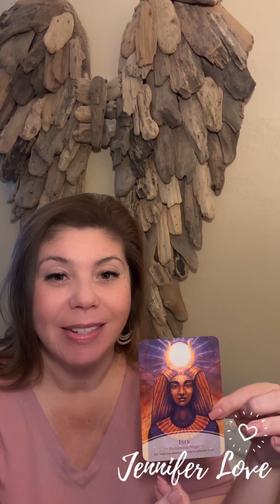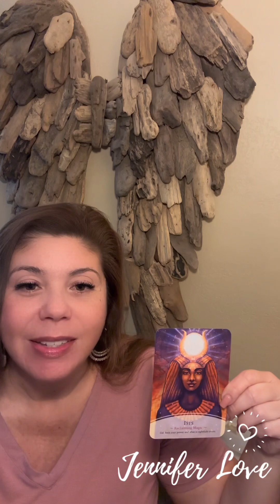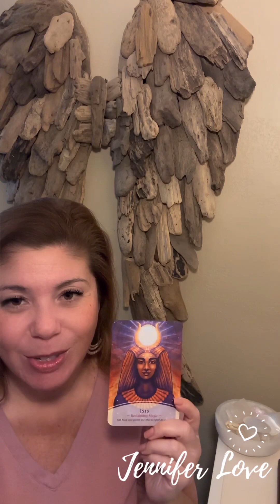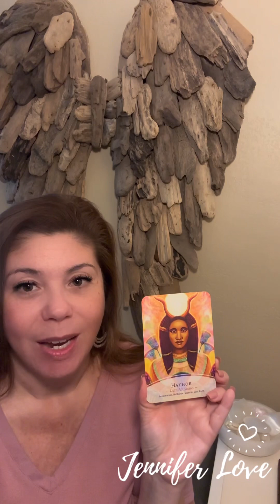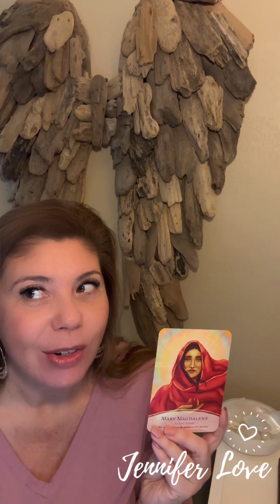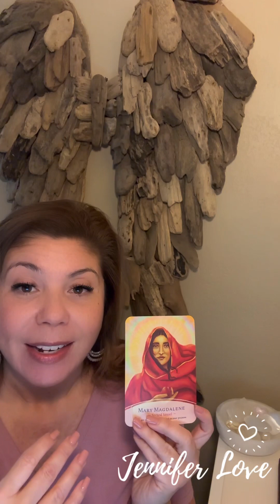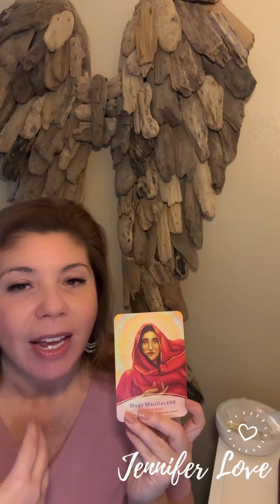Weekly Love Connection March 4 - 10, 2024